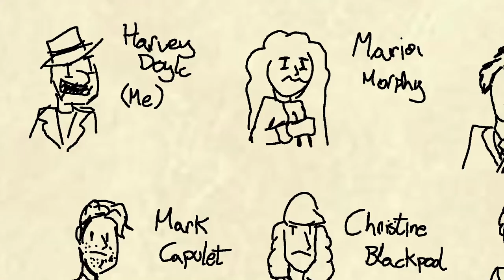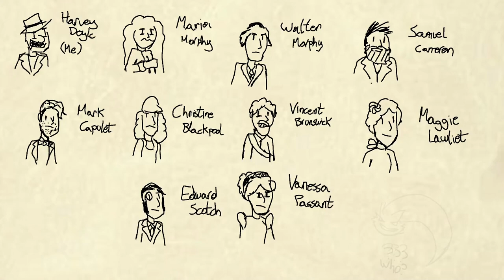The Winter Theatre! [Mar 26th]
Taetoe!